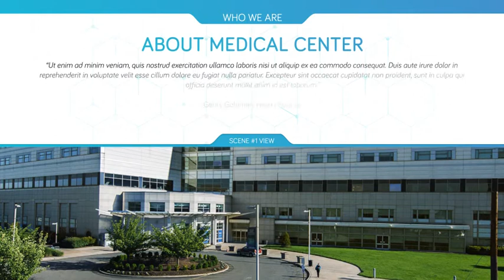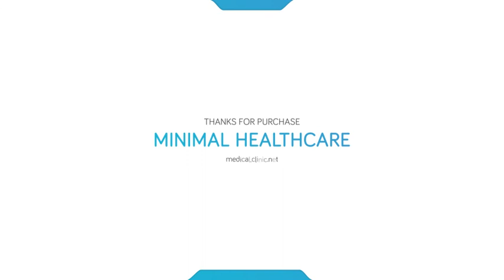Healthcare Minimal Folder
• 40+ Medical Icons
• Photo or Video
• Modular Structure